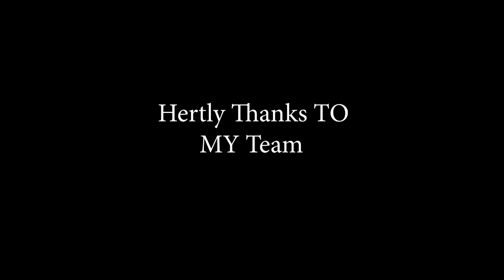Gorilla Kootam Web Series Trailer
Gorilla Kootam Village base  Web Series ,Direction :Thanioruvan Prabakaran